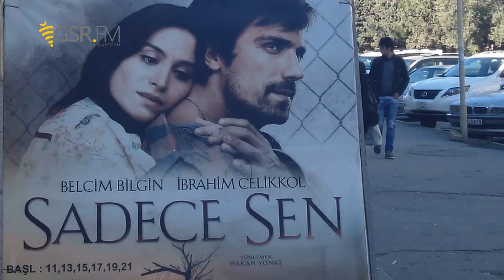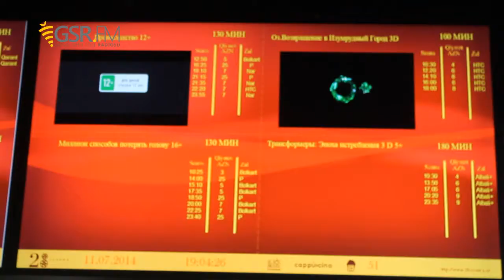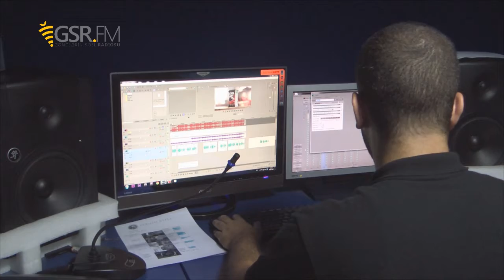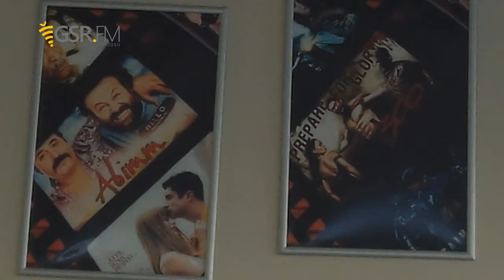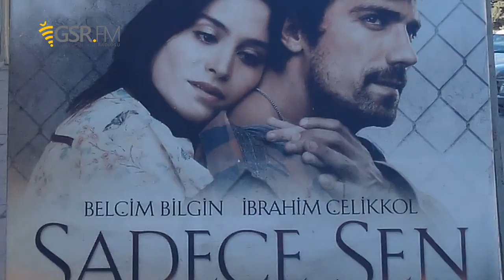"Kinoteatrlar dublyajda maraqlı deyillər"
Bakı şəhər sakini Ənsər İsmayılov kinoteatrlarda Azərbaycan-dilinə dublyaj olunmuş filmlərə baxa bilməməkdən şikayətlənir. Onun fikrincə, buna səbəb dublyaj prosesinə lazımi diqqətin ayrılmamasıdır.

Ənsər İsmayılov– İstəyirəm ana dilində baxım, amma baxa bilmirəm, tapmıram. Ona görə də gəlmirəm baxmağa. Ya, məsələn, məcbur gəlib başqa dildə baxıram. O qədər də maraqlı olmur kino insana. Belə bir problemlər yaradır.  Yəqin ki, maliyyə vəsaiti ayrılmır, ya nəsə bunu dublyaj edənə sərf eləmir ona görə dublyaj olunmur.

“Nizami” Kinomərkəzinin mətbuat xidmətinin rəhbəri Arzu Əhədovanın sözlərinə görə, kinomərkəzin repertuarında yer alan xarici filmlərin çoxu türk dilindədir. Bu da onunla bağlıdır ki, türk dilini əksəriyyət başa düşə bilir. Azərbaycan dilinə dublyaj olunan filmlərə gəldikdə isə...